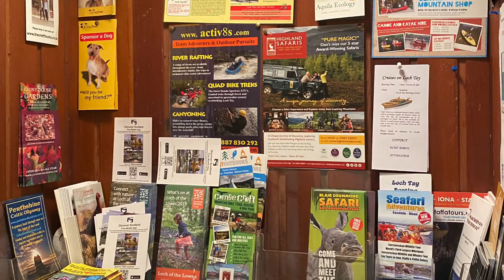Foodie Explorers visit The Four Seasons hotel St Fillans